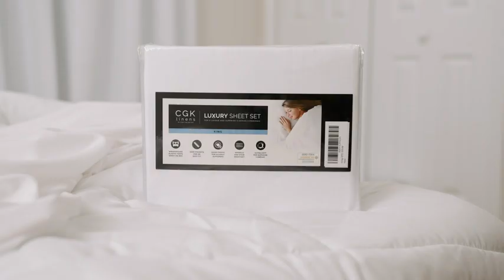Queen Size Sheet Set - Breathable & Cooling - Hotel Luxury Bed Sheets Buy Now